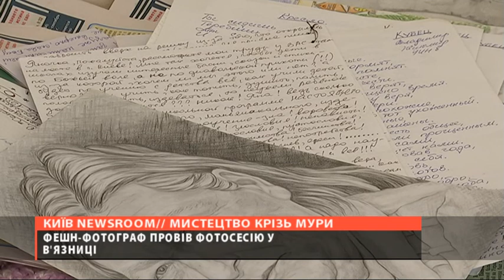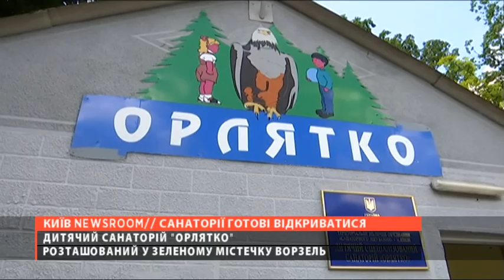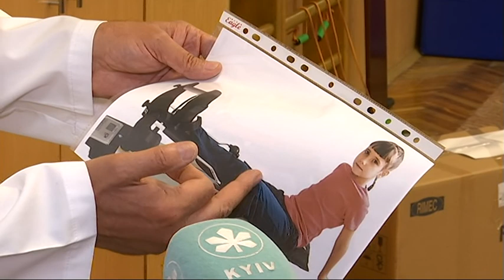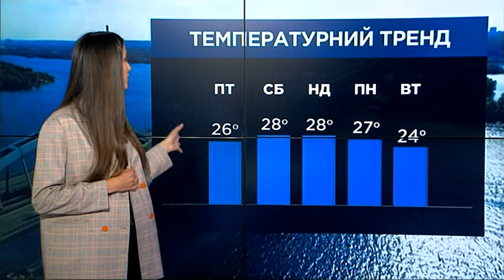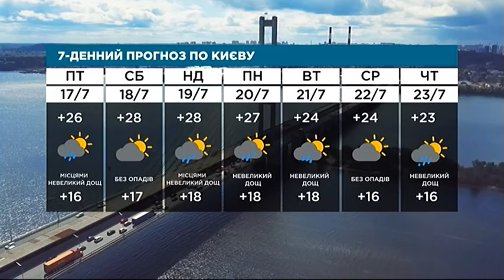Випуск Київ NewsRoom за 21.00 - в урні біля метро вибухнув невідомий пристрій